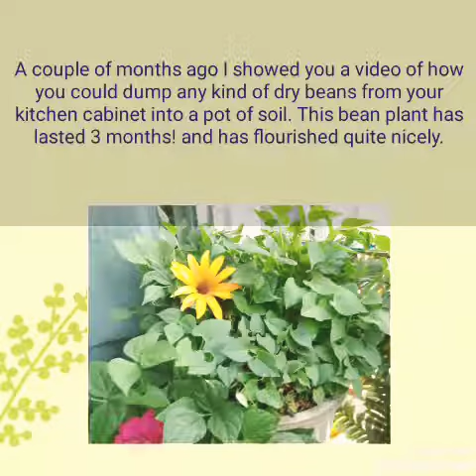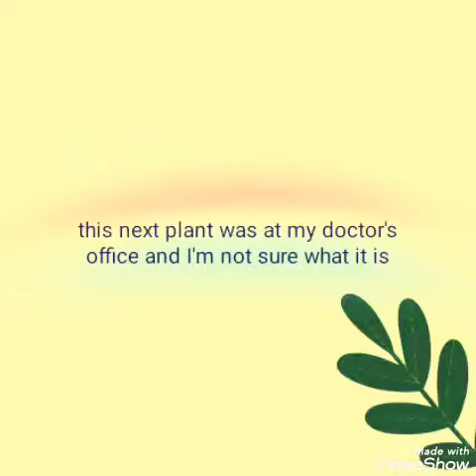Thriving Thursday In The Colorado Sun. 🌞